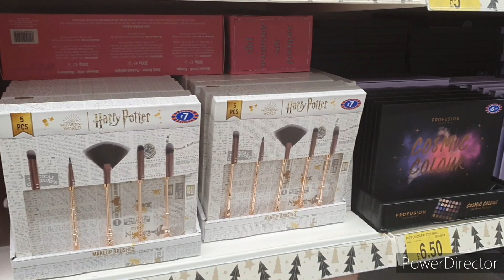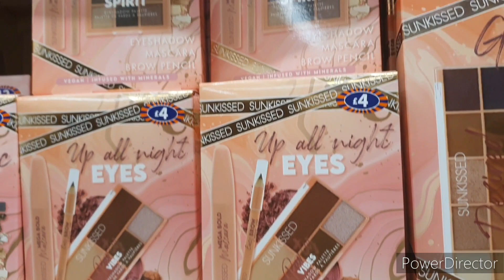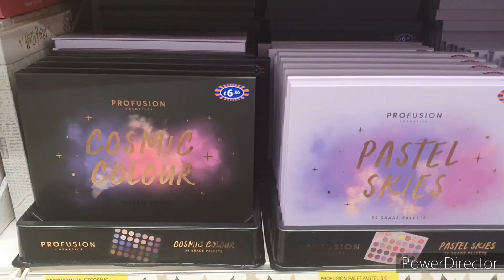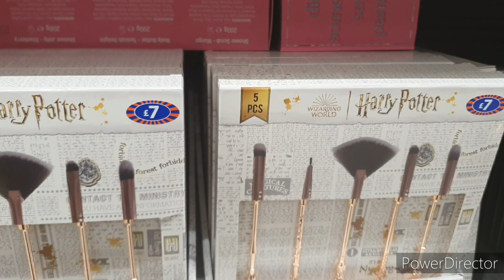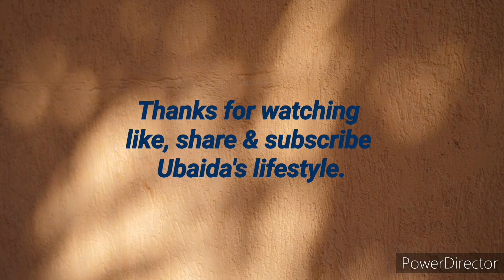B&M Make up Accessories with price 2023 come shop with me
Come on guys, live a little!